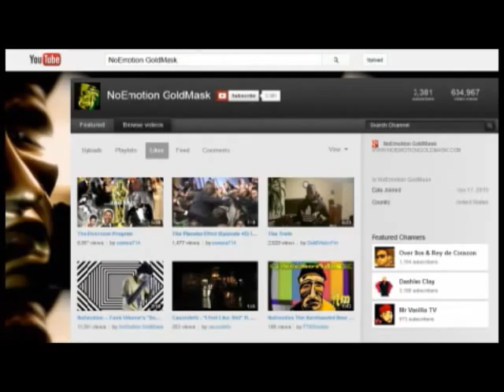2muchDaHempHeaD.Killator&NoemotionGoldMask (MyDragonBallS)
Killator, 2muchDaHempHeaD, & NoEmotion GoldMask